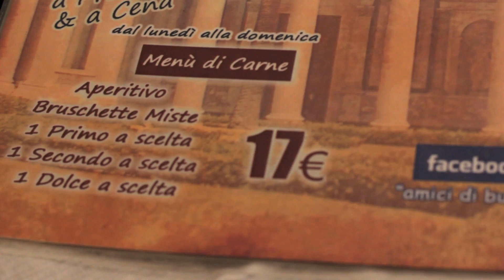Ristorante Basilica San Paolo Roma - Burro e Sugo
Via Elvio Pertinace, 1 00145 Roma
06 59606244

Ristorante Basilica San Paolo Roma